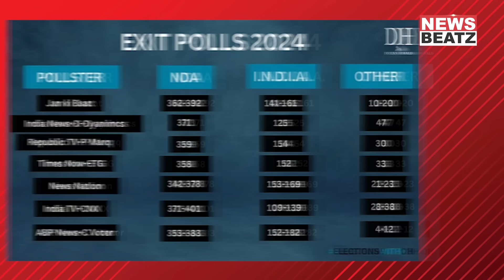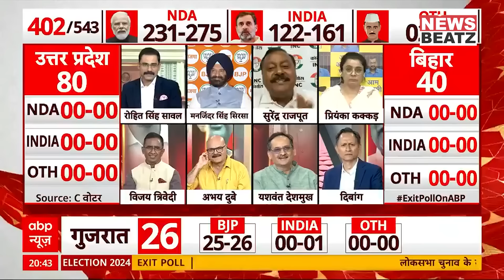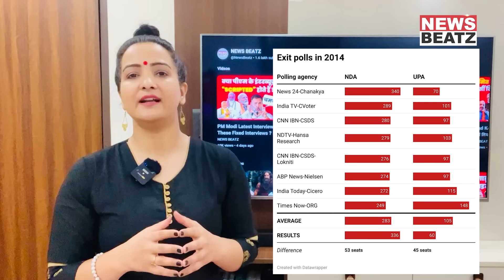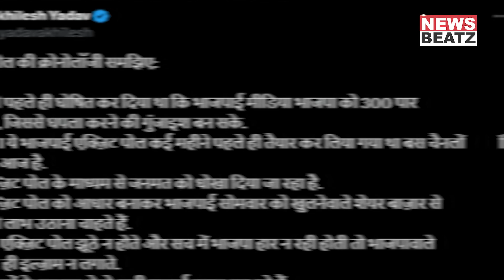Exit Poll Results | What If Exit Polls Fails ? | NDA VS INDIA ALLIANCE | PM Modi | Rahul Gandhi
एग्जिट पोल के नतीजो में मोदी सरकार की हैट्रिक लग रही है। सवाल ये है कि एग्जिट पोल एक रुझान तो बता सकते हैं कि किसे बढ़त है... लेकिन गलत साबित होते एग्जिट पोल के बावजूद टीवी न्यूज चैनल लगातार एग्जिट पोल क्यों दिखाते हैं।

Exit Poll Results 2024 | किसे कितनी सीटें.. किन मुद्दों ने बदली हवा ? | NDA VS India Alliance